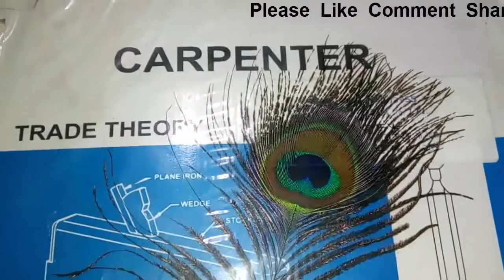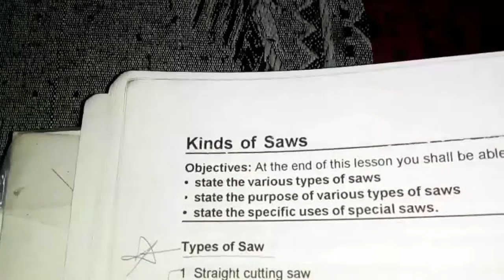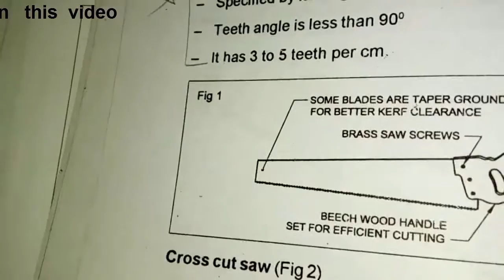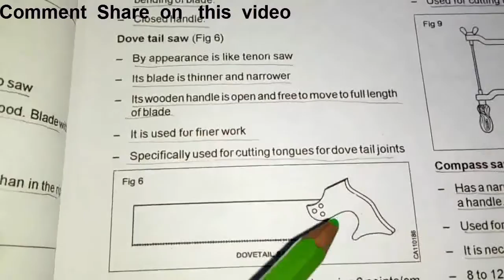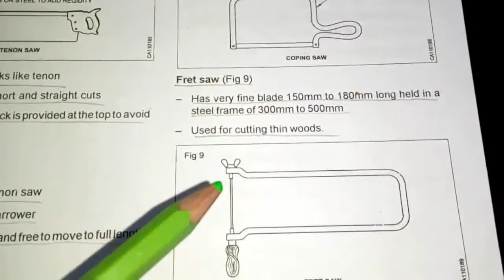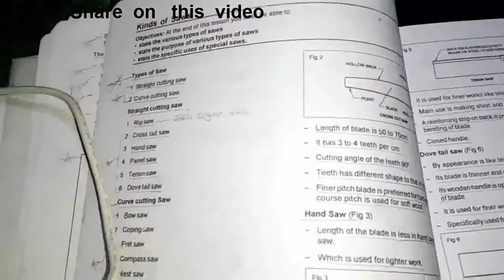ITI CARPENTER CHAPTER=1 EXERCISE=1 QUESTION=28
HELLO FRIENDS  IN THIS VIDEO  CAN YOU WATCH ITI CARPENTER TRADE  QUESTION ANSWER.

QUESTION = NAME THE MAIN TYPES OF SAWS USED BY THE CARPENTER .

ANSWER= STRAIGHT CUT SAW ;  CURVE CUT SAW